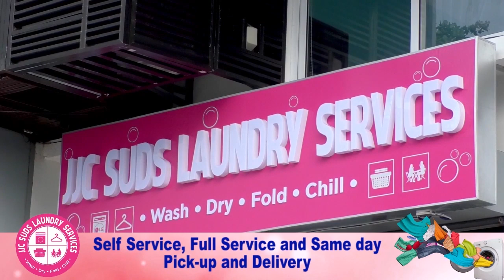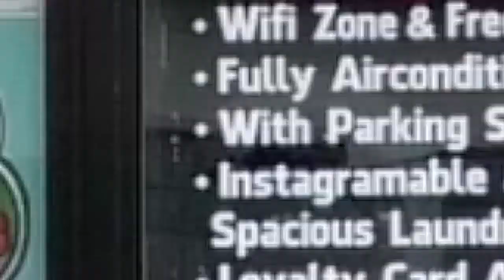LEGALIZED MOTORCYCLE TAXI, SIGAW NGAYON NG MGA RIDERS.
BONG GO, SINUPORTAHAN AT KINAUSAP ANG MGA RIDERS